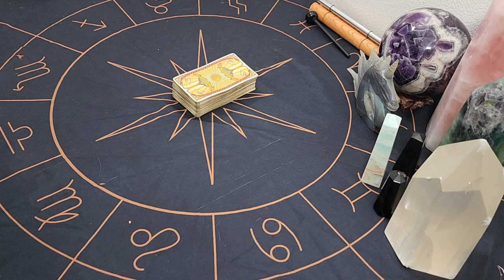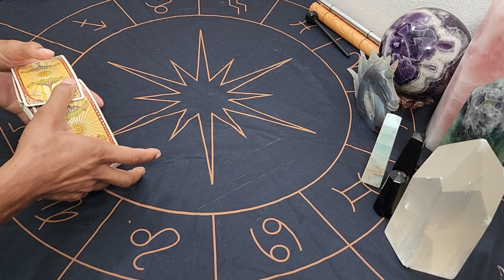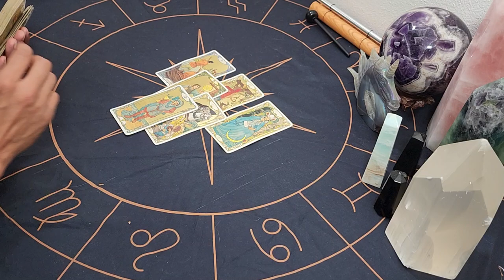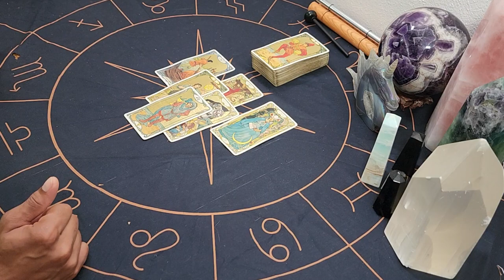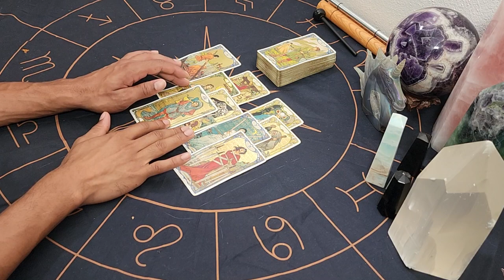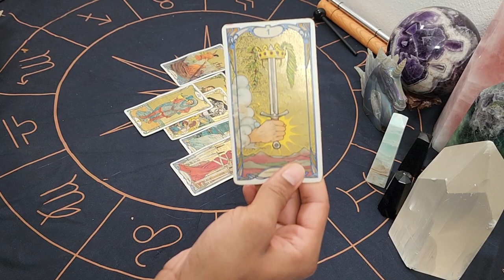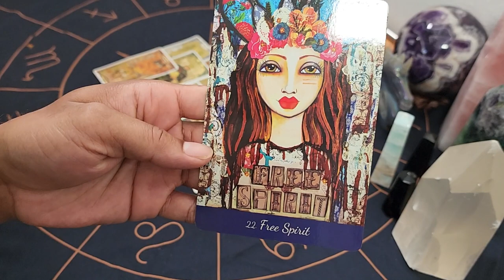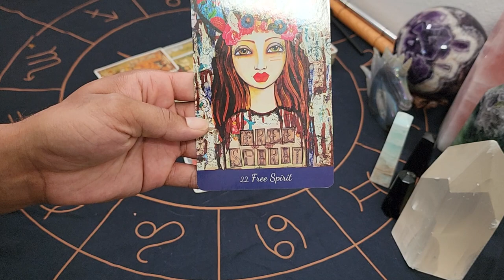Cancer ~ * Keep Going, You're Doing the Right Thing *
30 min - $65
60 min - $130

Available oracle decks:
~Crystal Mandala
~Sacred Rebels